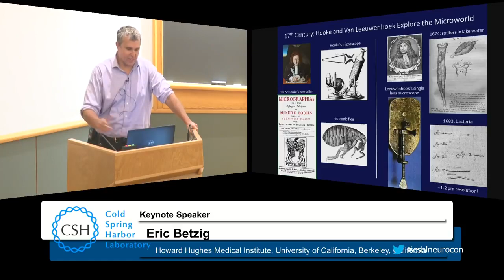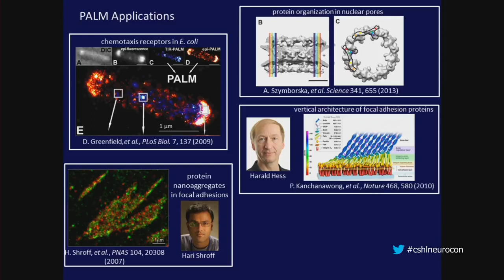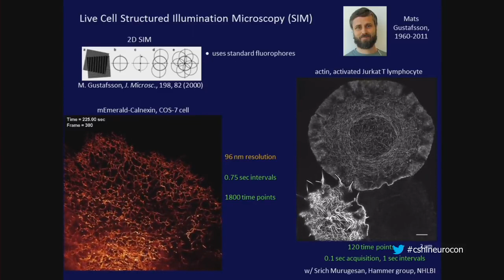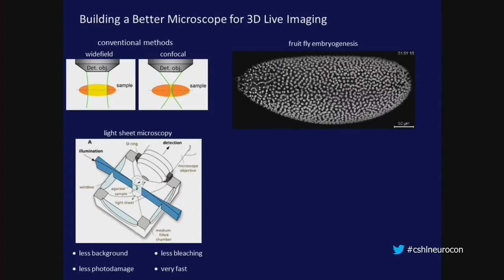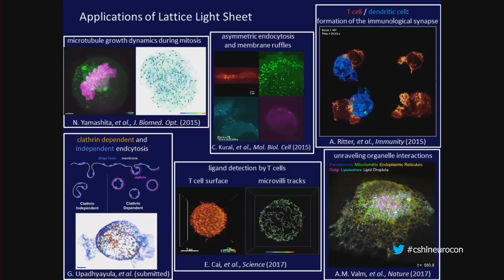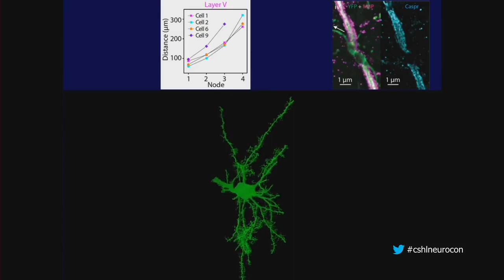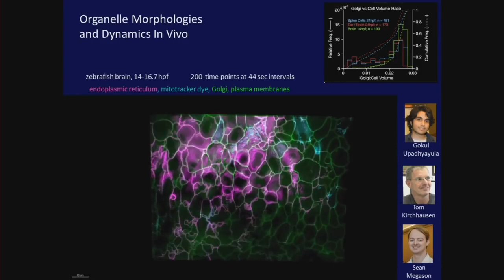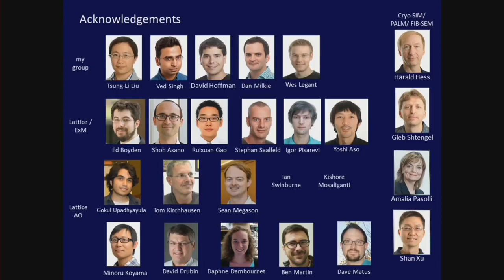Scientist Stories: Eric Betzig, Imaging cellular structure and dynamics from molecules to organisms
Eric Betzig received the 2014 Nobel Prize in chemistry for developing super-resolution fluorescence microscopy. At UC Berkeley, Betzig helps lead new initiatives in imaging technology, particularly at the intersection of physics, biology, and terabyte-scale image analysis. Research in the Betzig Lab at Janelia is advancing the understanding and application of multiple imaging technologies including: lattice light sheet, adaptive optics, cryogenic correlative light and electron microscopy, and live cell structured illumination microscopy. These advances are allowing scientists to reveal and decipher the structure and dynamics of living cells and tissues in unprecedented detail.